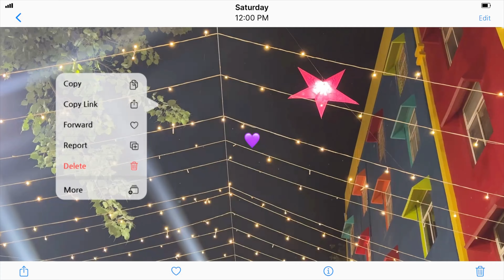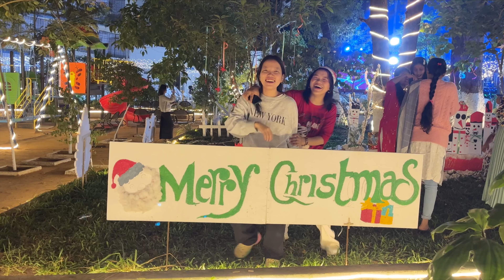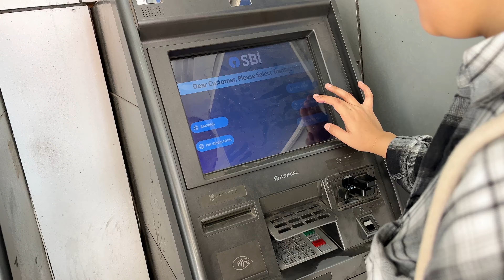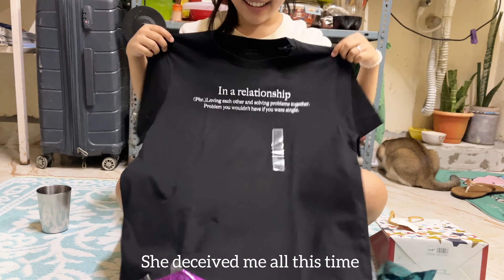Days in my life in india🪞🛺 Running errands |Christmas celebrations | daily chores in hostel✨